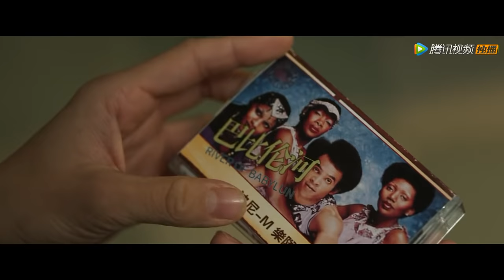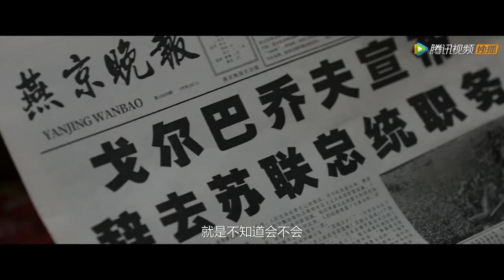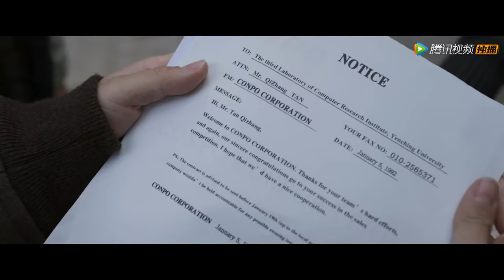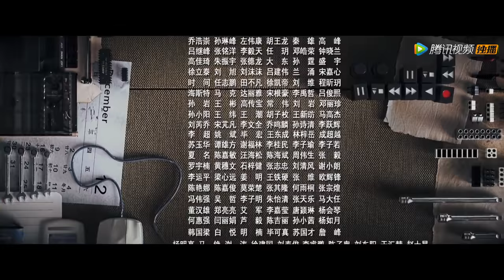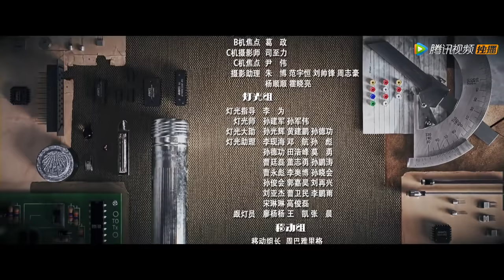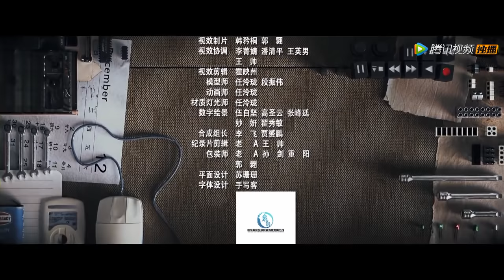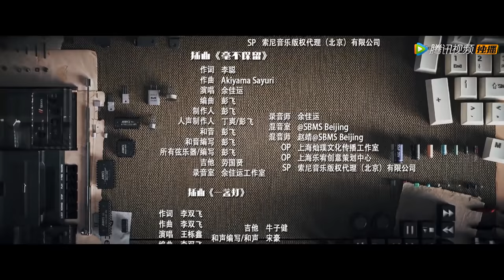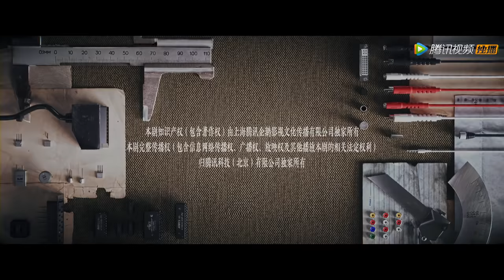ENG SUB【启航：当风起时 Our Times】EP05 研究室遭举报，裴庆华贴心照顾谭媛（吴磊、侯明昊）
▶会员09月15日起每周二三四抢先看，非会员09月27日起每周一二三20点观看两集
❗Full Version Block in 19 territories:
Argentina, Bahrain, Brazil, Colombia, India, Indonesia, Kuwait, Macao, Malaysia, Mexico, Oman, Philippines, Portugal, Qatar, Saudi Arabia, Spain, Thailand, United Arab Emirates, Vietnam

《启航：当风起时》九十年代初期，随着改革开放深入，信息产业发展掀开新的一页。燕京大学计算机研究所的两个愣头青裴庆华与萧闯从偷做汉卡入行，被主任谭启章选中，跻身电脑销售的大潮。以二人为首的众研究员瞅准时机，搭上政策春风，从代理国外电脑做起，向自主研发过渡，从草根蜕变成一代商业奇才的故事，同时记载了20世纪末中国快速发展的那段历史。
☞主演：吴磊、侯明昊、毛晓慧、向涵之